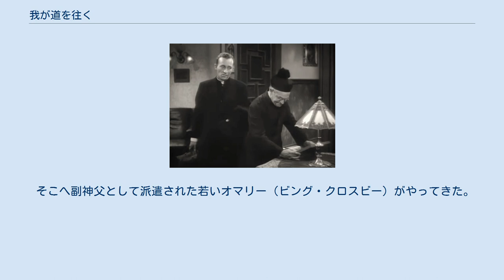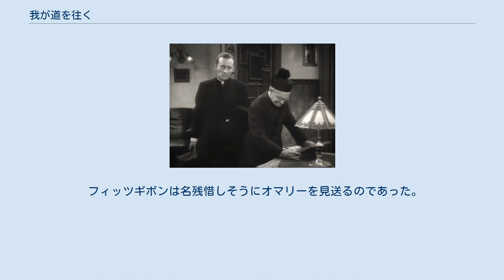我が道を往く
レオ・マッケリーの監督映画
ビング・クロスビー(左)とバリー・フィッツジェラルド 『我が道を往く』（わがみちをゆく、Going My Way）は、1944年製作のアメリカ映画。
パラマウント映画製作。
 第17回アカデミー賞では作品賞をはじめ、その年の最多となる7部門を獲得した（後述）。
また、米国連邦議会図書館がアメリカ国立フィルム登録簿へ2004年に登録した。
 マルクス兄弟の不条理コメディから、人間味あふれる人情派のコメディ、そしてヒューマニズムあふれるドラマまで、レオ・マッケリーは守備範囲の広い職人監督であった。
自分自身が作り上げた物語で、単なる歌が巧くて大根役者だと思われていたビング・クロスビーから良い演技を引き出し、オスカーを獲らせた。
何のアクションも派手な見せ場もない若い神父と老神父のやりとりを中心に、物静かな語り口のうまさによって、オスカーを大量に受賞したのであった。
 ニューヨークの下町にある古びた教会、セント・ドミニク。
老神父フィッツギボン（バリー・フィッツジェラルド）は、廃屋寸前の建物と周囲の劣悪な環境に、最近はあきらめ顔である。
 そこへ副神父として派遣された若いオマリー（ビング・クロスビー）がやってきた。
口うるさい老婆と家主の喧嘩をなだめ、街のギャングたちには芝居の券を配り楽しみ方を教え、不良少年たちには合唱を教え込み合唱隊を作る。
ついでに、幼友達のオペラ歌手リンデン（リーゼ・スティーヴンス）が教会の財政難を救ってくれて、フィッツギボンとオマリーは大喜び。
しかし、その夜、教会は全焼してしまう。
そして、間もなくオマリーは、別の教区へ移ることが決まった。
 その年のクリスマス・イヴ。
リンデンに率いられた少年合唱隊は寄付をたくさん集めて帰ってくる。
かつてオマリーが助けた家出娘のキャロルもアパートの家主の息子テッドと結婚が決まった。
フィッツギボンも数十年ぶりにアイルランドに住む母親と再会する。
教会には「Too Ra Loo Ra Loo Ra(アイルランドの子守唄)」が流れる。
 フィッツギボンは名残惜しそうにオマリーを見送るのであった。